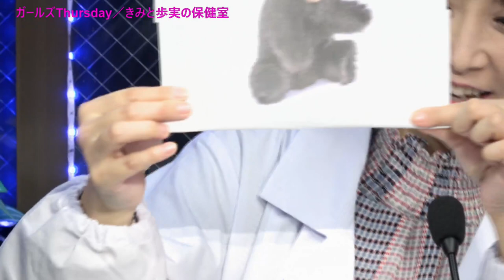ガールズThursday／きみと歩実の保健室 2022年10月13日放送分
Cwave studio
出演　きみと歩実

毎週様々なライブアイドルが週替わりでトークをくりひろげるアイドルバラエティ番組。
今回は「きみと歩実の保健室」です！
アイドルのバックステージトークが楽しめる番組